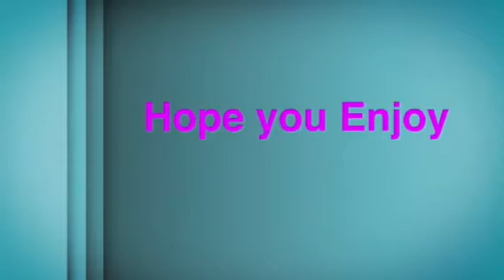Nerf obstacle course!!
Hope you enjoyed!! More videos Monday, Wednesday, Saturday, and Sunday!!